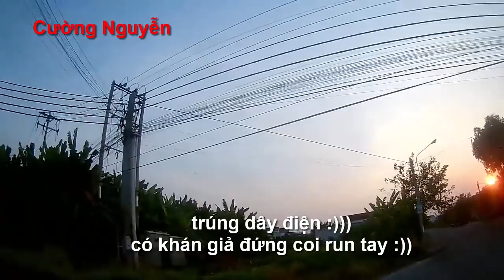Ná Cao Su Tập 13 - Catapult slingshot hunting #13